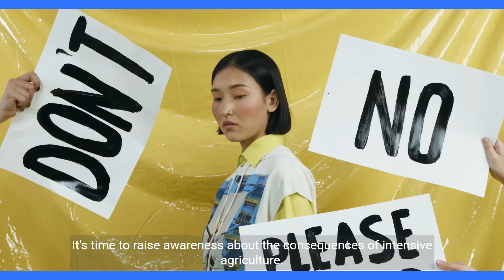"Harmonizing Agriculture and Ecology: A Call to Action for Sustainable Farming"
Intensive agriculture, while vital for feeding a growing population, exacts a heavy toll on our environment. Soil degradation, a stark consequence, threatens our ability to sustain crops in the long run. Simultaneously, water pollution stemming from agricultural practices poses a grave concern, endangering aquatic ecosystems and human health.

As intensive agriculture advances, the grim shadow of biodiversity loss looms large, erasing precious plant and animal species from the planet. These issues cannot be ignored any longer, urging us to take immediate action. It's high time to raise awareness regarding the devastating consequences of intensive agriculture, making it a focal point of global discussion.

But there's hope. Embracing sustainable farming practices offers a lifeline to mitigate these environmental impacts. Now is the moment to rally for our planet, safeguarding its finite natural resources and fostering a harmonious coexistence of agriculture and nature.

By uniting and advocating for sustainable choices, we can pave the way for a greener, healthier tomorrow. Let's transform our approach to agriculture, support local and organic farming, and embrace our responsibility to protect the environment. Together, we can steer the course toward a sustainable future for generations to come.